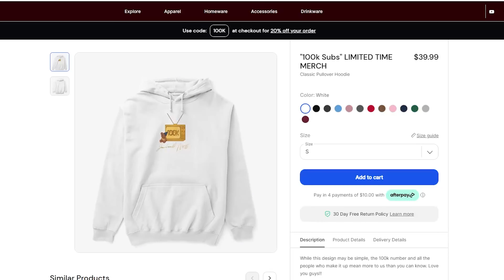REACTING to *John Wick: Chapter 2* BETTER THAN ORIGINAL?? (Movie Reaction) Action Movies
James and Ninetailedbrush are reacting to John Wick  2 and it is better than the original?? Keanu Reeves comes back as the legendary John Wick! This time the action is even wilder and the world even better. John Wick is back for blood and killing WAY more people now! Enjoy this movie reaction to action movies!

Hero Patrons:

Stella

Brad

Alexander Berry

Sarah Shetland

Isabella Horn

Emily

Darkaddict19

Immanuel mcfarlane

Jake A

Sckye Hansen

Hyb3rGamimg

Sharon

Black Flame

Denisa Čižmářová

Jade Fairman

Khadijah Sims

Osher Ratzabi

Seth

Dario Tamadon

elizabeth

Sofie Hansen

Tann Honey

Giuseppe DeGaetano

Adam Armstrong

Noah Moore

Alex FairysnailTails

JM1K13

iminhighschool

Josip Buretic

Rebecca McGowan

Thomas Jones

Tommy Ross

Talia Herron

RegalLatin2303

CD85

Zennor Whyte

Anthony Velasquez

Carlos Hernandez

Lauryn Shealy

Gabby B

Kinglier

004

Josh Dixon

Tracy Parr

Iyana Taylor

Jayie

Megan Arnett

luccabeast

DABSLABOG

Elijah Yang

Destiny O

Jonathan

Leah

Angel Groves

HisGreatness86

Avatar Ashdel

BlueDebut

Michael Rutter

Crystal

Marcus Russell

Highseas

Dmaru Hill

It’s Angie

Just Michelle

FrickingKaos

Curtis Miller

Kiran

Artverse

ThunderBeast

christina kunnumpurath

grantingallday

Carlos

Rochelle Gardner

Jessica taylor

Abigail Nelson

Patrick Jackson

Megan Bell

Guin12

Anissa Allié

Sarah

Joshua Heaysman

Sandell Lentz

Sheldon

Daniel Fuchs

pusha .

SimianSupreme

Danyelle

GraysonTodd

Priscila

beautiful bliss

Sarah 9

Chantel W

Anthony Allan

Rob Williams

UltimateHope101

Dėborah Aribo

Kathryn Fike
Joseph E.W.

Jennifer Perez

Nahfiscared

Maria Oncoy

Gecko Dmitrievich-Shcherbatskaya

Belzeref

Ricky Flores

Arake

leyla

Dale

Justin Feldman

Anna Roth

Ellie H

Sha Jackson

Susana Canales

Michelle Cook

iisublime

Lauren

Maria Harrington

Makayla Araujo

Brendizzzzle

Elizabeth Olivero

Valeria Loera

Chloe Winterbottom

DarthDecimus24

Dominik Klar

Nola Scott

Cadence Beisigl

Reuben Filimaua

Meghna

Andrew langton

Quietjbc

Dylan H

Kaitlyn

Alicia Hauskins

Cat Hack

maemisfitz

Kat Bland

Dorian Gipson

Nicole111

goonghana .

Andrea Mason

Senko

Kadin Osceola

Dannica Horsman

Angelie Romo

Pritha Hajra

Samantha Reandeau
Kelly

Teddy O'Hea

Kara Rohlman

Gavin Furukawa

SongBird177

Kora Orion

ripeka manawatu

Kygro

Raymundo Bustos

Deseray Stoner

Glorie

Don Hart

Anime empress

Seirsan

Tamija

Jess Bracero

Anastasiia

Katie Langton

Emag

Rhodessa Gonzales

Cedrick Desjardins

Justine

Shannon Warkentin

Morgan Tinkey

Fai

Elin

Shelly Do

1985anj

Elisa Luna

Noternie

pattinaggiojo

Kassie Hustrulid

Klara

Ashlei Morrell

Annie519

Katie

lorenajocelyne

breanna

Allora TV

Raven Dark

Demetria Conley

florence

Jenny V

Tim Möbius

Alice

Melanie

WastedPo

Avery

Kat Garrett

GO.

Amber Burton

Sarah Mosinski

Chelsea Keel

Alfred Höttl

Robert Hinojosa

Haley

LM_252

Jenny M

Vol

Ronja Greger

Haunt

Terrie Vasquez

Sophia Jackson

Taylor Fortenberry

Nneka Bonner

Melanie

Darth Dolak

Rebecca Piper

Xalia

Rose Ogden

Andrew Hansen

Ashly Heilmann

Ashley Stephenson

Sulema

titus

Raindog

Haley Hastings

Meredith

Isabella Hayes-Hollands

Raikiri29

Skylight106

Jessica Gorder

Ruth

Emily

Jessica Heebner

Lidia Dias

Shannon Roux

Mariah Greuel

Tom Ekstrand

Alejandra Díaz

Ryan Moore

Madelyn Lafferty

Nicole Ogunbodede

Darius

Taylor

jonathan Edge

Mona7

FOTSnax

Ann

elishia monaghan

Angeldanger145

Michael Therrien

Anne

Ramona

Coco

Kristin Carter